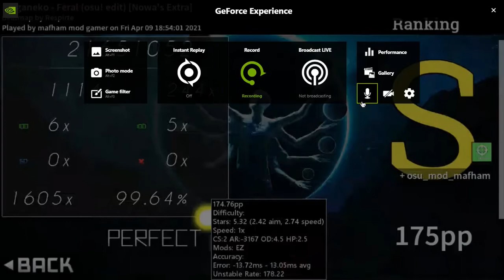McOsu | meganeko - Feral (osu! edit) [Nowa's Extra] +EZMafham FC, First EZ FC!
Old play, thought I'd share it here
The play starts around 0:12
Audio is not synced due to recorded through discord screenshare with lag